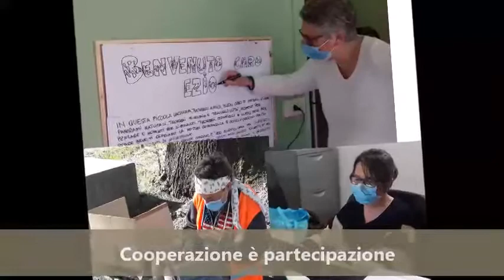Grazie alle cooperative!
Nuova puntata dei nostri video cooperativi. I volti , le storie, le energie delle donne e degli uomini che quotidiamente vivono la cooperazione con impegno e passione.
Grazie per l'impegno straordinario in questo momento difficile!